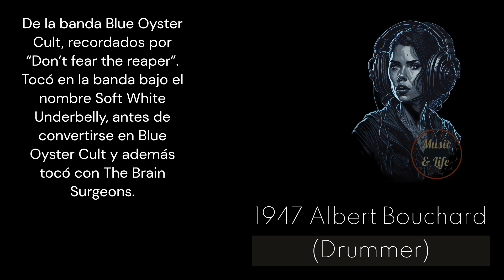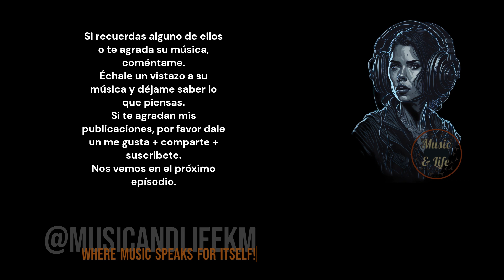Musical Legends Born on May 24th: Celebrating Their Birthdays! | (Subtítulos en español)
Music artist born on May 24.

PD.

Karlos M.